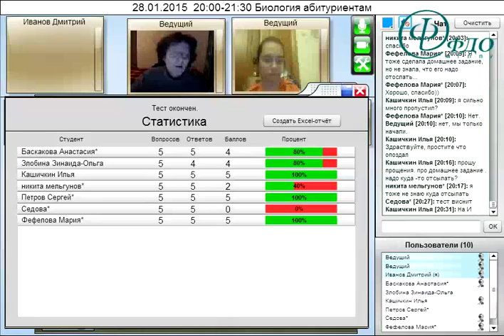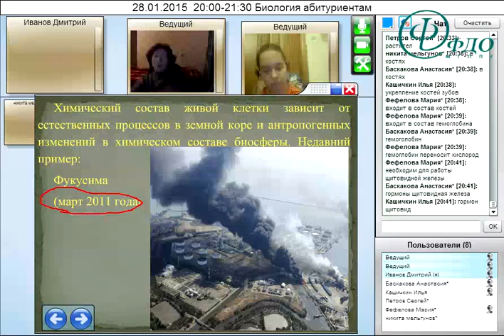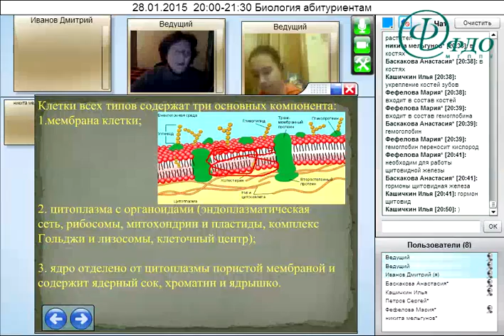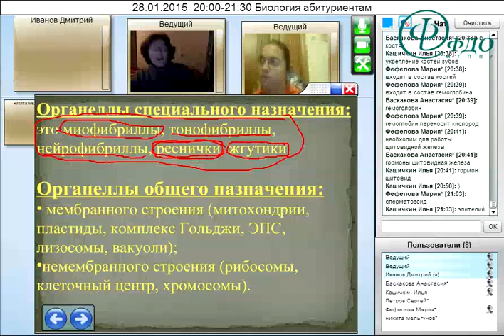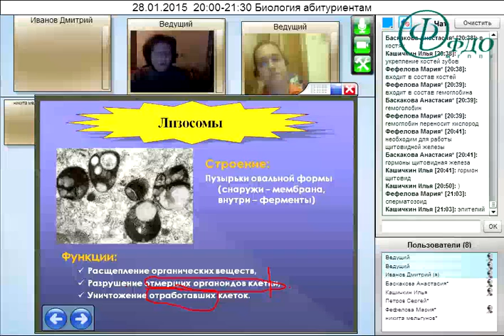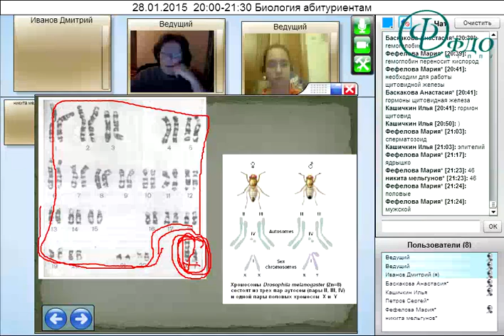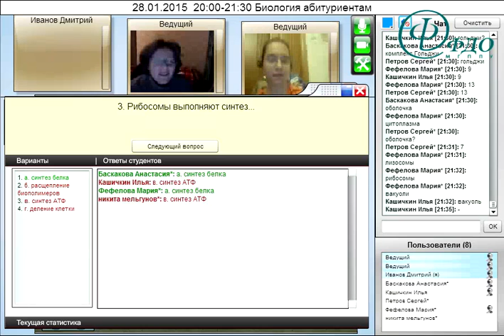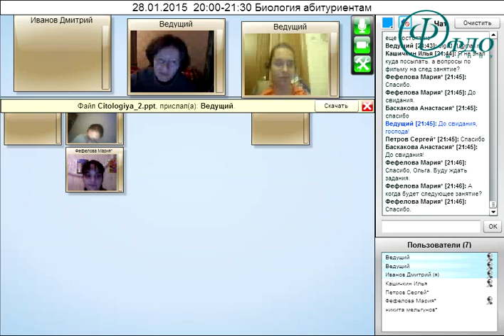3 Биология для абитуриентов 28 01 2015 часть 3